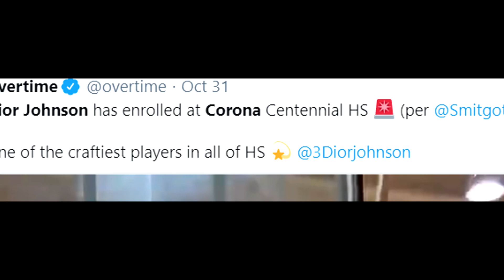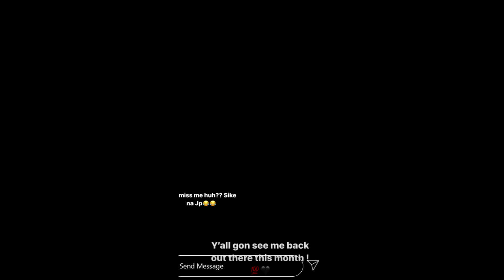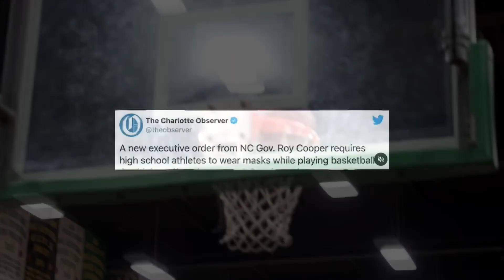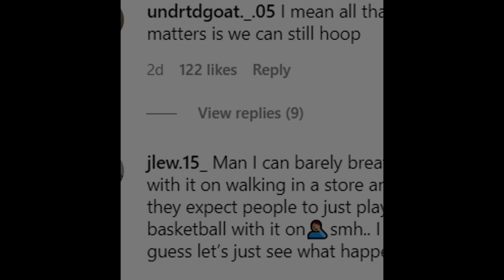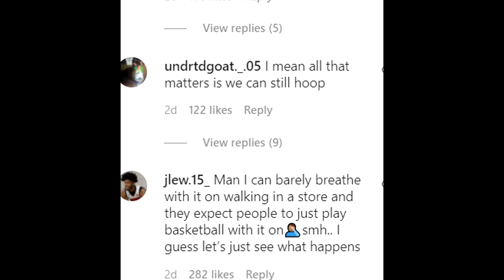WHAT HAPPENED TO DIOR JOHNSON?!?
Without God I am nothing! LetsBeGreat! John 13:7.